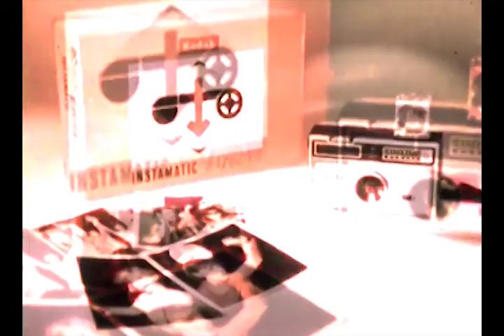Blue River - Savoy Havana Band - fox trot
Fox Trot
Blue River performed by
Savoy Havana Band.

  the music recording is in the public domain,